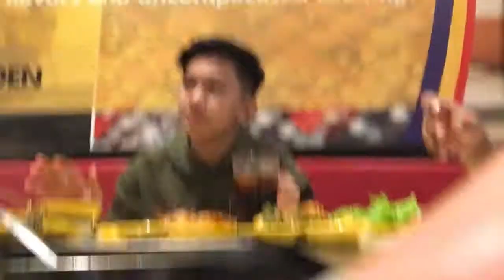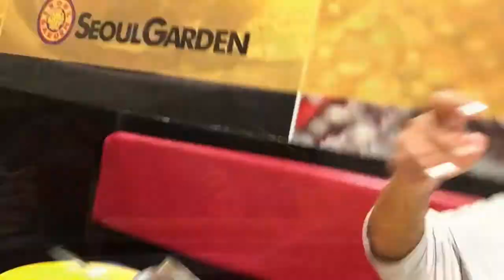Samgyupsal SM North Annex | Seoul Garden